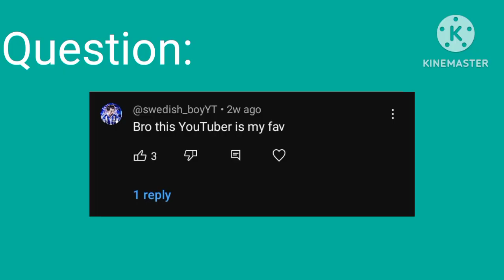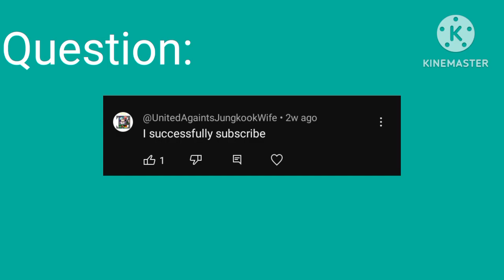Ask the emoji #2! - Mohab Khtab